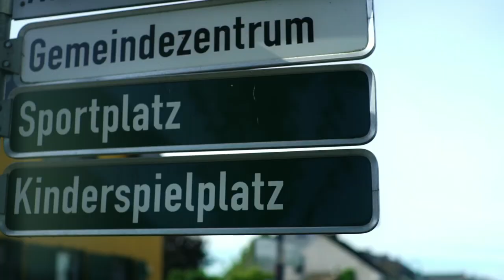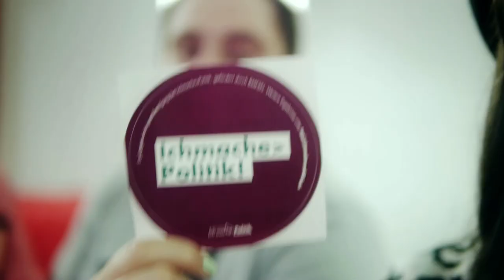Ichmache Politik Demografie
Mit Ichmache-Politik wurden zwei Jahre lang junge Forderungen und Ideen für eine jugendgerechte Demografiepolitik gesammelt und in die Politik eingebracht. Die Forderungen fließen, wo passend, in die Handlungsempfehlungen zur Weiterentwicklung der Demografiestrategie der Bundesregierung ein.